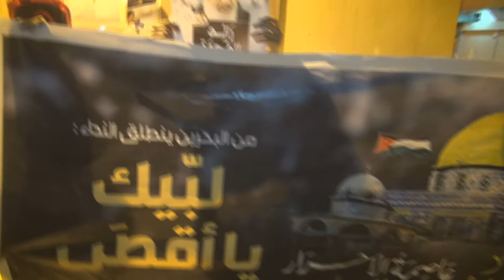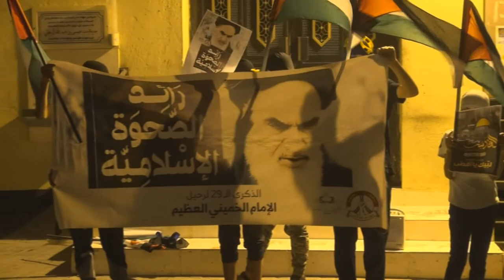وقفة تضامنية لأشبال قرية النويدرات مع القدس وتضامنا مع الشعب الفلسطيني 8/6/2018